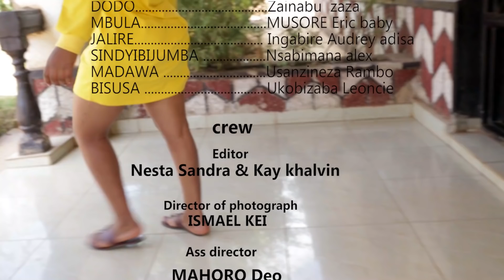FURAFURA S8EP3// GAKWARE IBYAKOREYE PAPAWE NAGAHOMA MUNUA KUMBI BURYA FURA FURA AFITIKIROMBE KIMVUZO